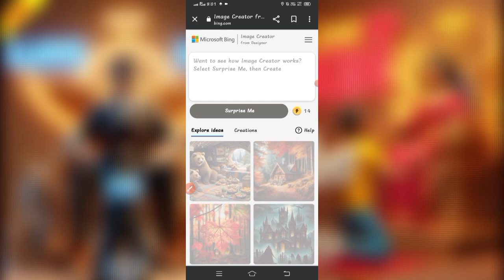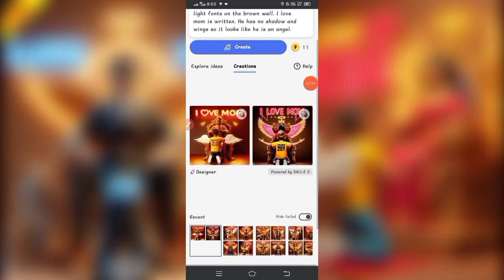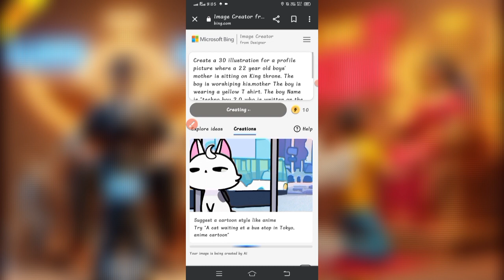How to create mom+Dad 3d wings name images videos editing | Instagram viral photo 3d | Bing ai image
about this video 👇

so guys in this video I have a explained you that how to create a 3d photo ai Wing Name editing attitude in photo mom dad Wing Microsoft Bing images Creator step by step

ai 3d photo editing
new ai video editing
ai 3d picture editing
new ai 3d photo editing
3d ai video editing kaise kare
ai 3d photo kaise banaye
how to create a new photo
how to create ai picture
how to create 3d ai video
ai avtar
ai 3d photo
Bing images Creator
Bing images Creator tutorial
3d photo generator
new Idea 3d ai photo
tiktok trending ai image editing
new Viral ai photo editing
social media profile photo editing
social media profile picture generator
trending ai photo generator
ai Bing me account kaise banaye
photo editing
tiktok viral ai photo editing
Wing name editing photo
neon wings name images
ap 3d photo create
make ai photo editing
new ai photo generator
create ai photo editing
how to create ai 3d photo editing apps
new ai photo editing kaise karte hai
ai avtar generator free
ai free me photo kaise banaye
Microsoft Bing images Creator ai
mom ai photo
dad 3d photo editing
mom dad wings name images
Ma ai video editing
mom and dad ai photo editing kaise kare

1)

Create a 3D illustration for a profile picture where a 22 year old boys' father is sitting on King throne. The boy is worshiping his.father The boy is wearing a yellow T shirt. The boy Name is "techno boy 2.0 who is written on the T-shirt and in Big and bold red Neon light fonts on the brown wall. I love mom is written. He has no shadow and wings so it looks like he is an angel.

note:-

all the images, pictures, animation, transaction, effect, shown in, the video belongs to the respected owners not me I'm not the owner of the any picture, animation transaction, effect, shown in the video.